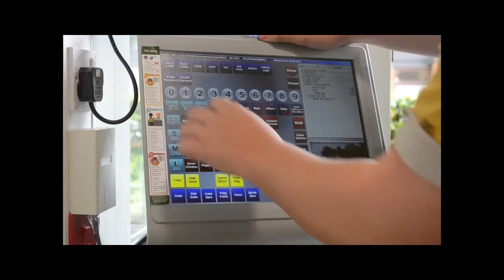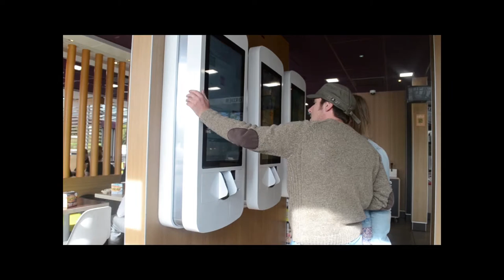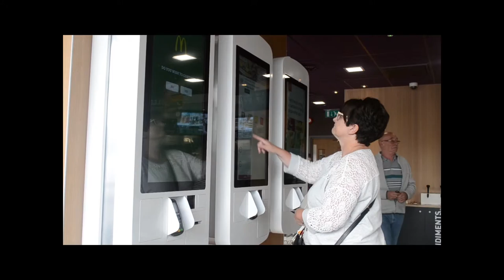McDonald's College Project